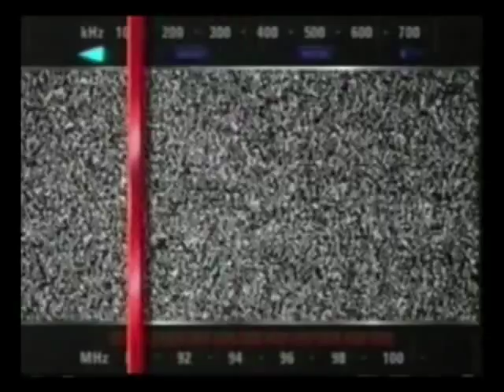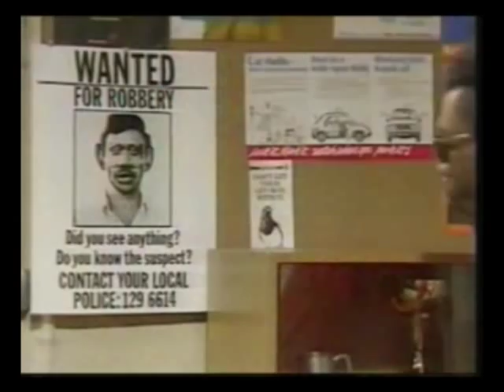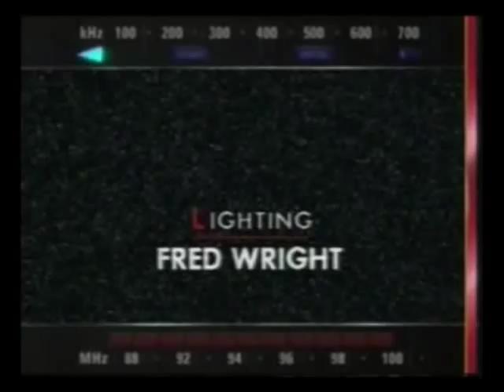Lenny Henry : Delbert wilkins Series 1 Episode 5